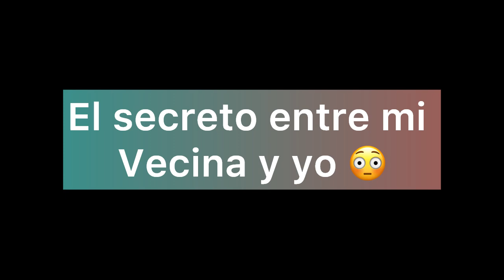El secreto de mi vecina y yo capítulo #4